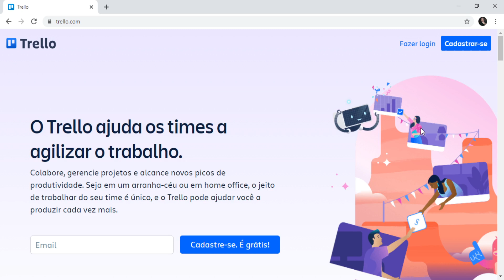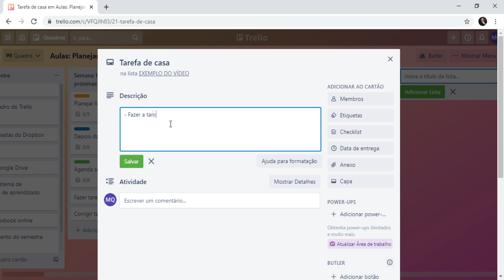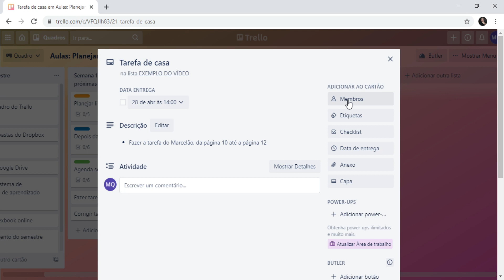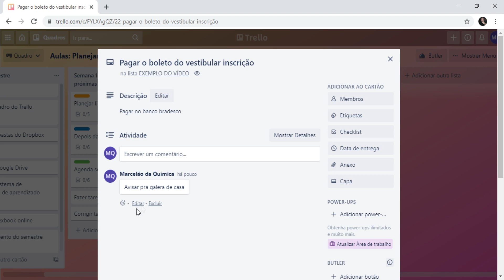COMO ORGANIZAR OS ESTUDOS (Vestibular ENEM Concursos Ensino Médio Faculdade) no PC/NOTEBOOK/CELULAR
COMO ORGANIZAR OS ESTUDOS? Esse é um vídeo onde apresento uma ferramenta que uso e ensino como usar o TRELLO. É um breve tutorial sobre o Trello. Serve para organizar os estudos para o seu Vestibular, ENEM, Ensino Médio, escola, Faculdade e Concursos. O Trello também serve para organização pessoal e empresas.